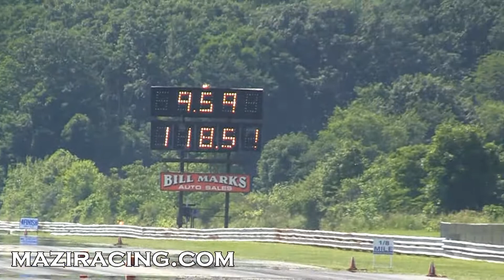Gasser Reunion Nostalgia Drag Racing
Gasser Reunion Nostalgia Drag Strip Racing Videos Beaver Springs Dragway. Cars Old School East Coast Gassers Hot Rod Period Correct of the 60's Straight Axle 1/4 Mile

June 8-10, 2012 -Beaver Springs, Pennsylvania -11th Annual Gasser Magazine  and Madness tribute to Byron Stack, founder of the Gas/FX group.

A drag race is an acceleration contest, on a track, or dragstrip, that begins from a standing start between two vehicles over a measured distance. Drag races are a series of such two-vehicle, tournament-style eliminations. They drift, burnout, speed, in nhra or ihra, with a lot of horsepower.